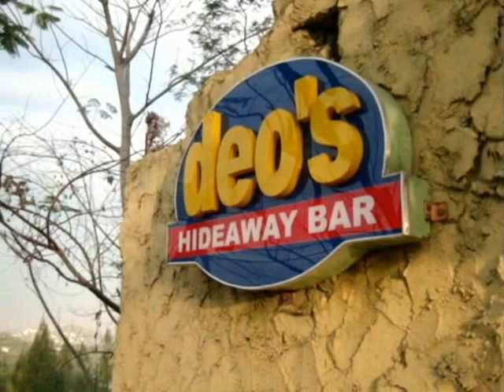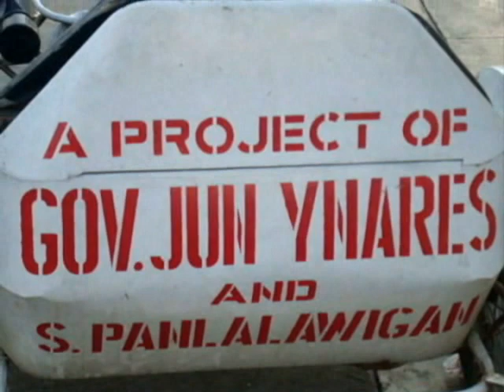Gail Rimpola At Ynares Center (Antipolo City, Saturday, February 20, 2010)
The Ynares Center is an indoor sporting arena located in Antipolo City, Rizal, Philippines. it's 15 minutes away from Gail Rimpola's house. The arena was built at a cost of P350 million. The coliseum was constructed in a 5-hectare lot located at the heart of Antipolo City. This is the current landmark in the province where PBA games and big concerts are held regularly. This is also the site of the 100th Foundation Anniversary Celebration of the province. It has also hosted international events, such as the FIBA Asia Champions Cup. Uploaded video by Lolo Kembot.